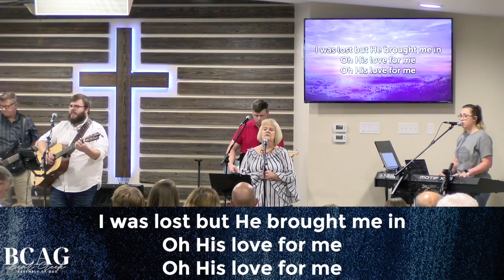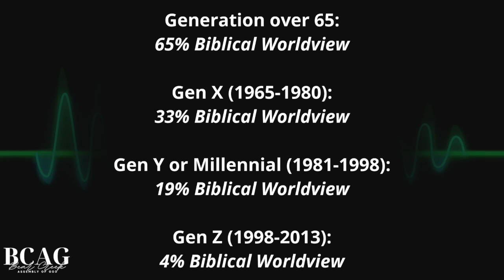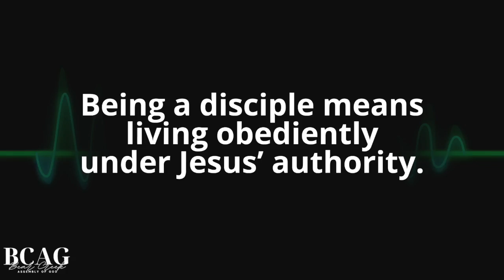This is the Way: Discipleship is about Submitting to Jesus' Authority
Pastor Tony continues the series, "This is the Way" with the message: "Discipleship is about Submitting to Jesus' Authority.
Join us Sundays at 10:30am in person or online!
If this is your first time with us online today, we would love to connect with you!
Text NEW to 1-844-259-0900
If you are a regular attender in person or online, we would love for you to update your information with us!
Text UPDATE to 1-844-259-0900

If you want to be a part of Bear Creek AG throughout the week and consider BCAG your home church (whether online or in person), please feel free to join our Online Campus here:

---We look forward to connecting with you soon!